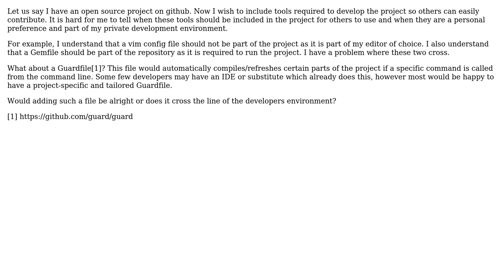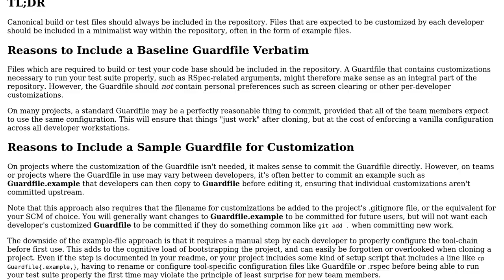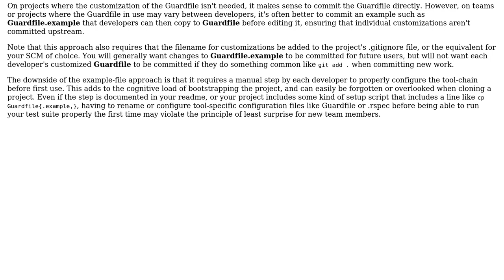Is a guardfile part of the private developers environment or the public OSS project?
Software Engineering: Is a guardfile part of the private developers environment or the public OSS project?

With thanks & praise to God, and with thanks to the many people who have made this project possible! | Content (except music & images) licensed under CC BY-SA | Music | Images & others | With thanks to user ZirconCode user o11c user gnat user CodeGnome and the Stack Exchange Network Trademarks are property of their respective owners. You are responsible for your own actions.